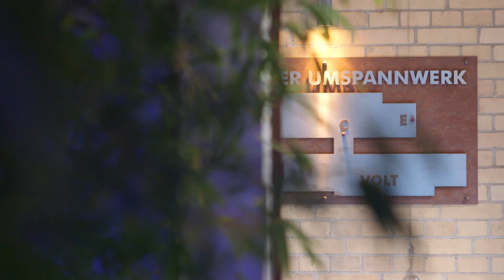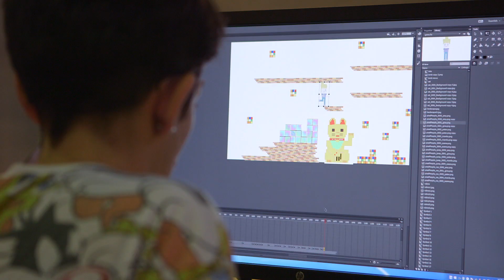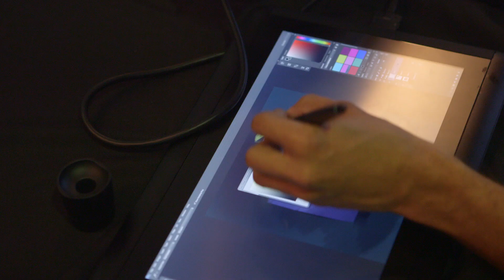HP ZED 2015 – Das war die ZED Berlin!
Technologie trifft Design. Eine Community, Content & animierte Filme auf der ZED Berlin. Delphine Simiand (HP Programm Marketing Manager), Helge Alter (HP Marketing Manager), Anna Bogutskaya (Shooting People Marketing Manager), Riccardo Bernardi (Fotograf / Filmemacher) und andere erzählen von ihren Eindrücken und Erlebnissen auf dem einwöchigen Event in Berlin, bei dem sich alles um Kreativität und Inspiration gedreht hat.

HP ZED Berlin, das Festival für Kreative, Designer, Start-ups und die Tech-Szene fand vom 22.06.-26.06. im Berliner Umspannwerk statt